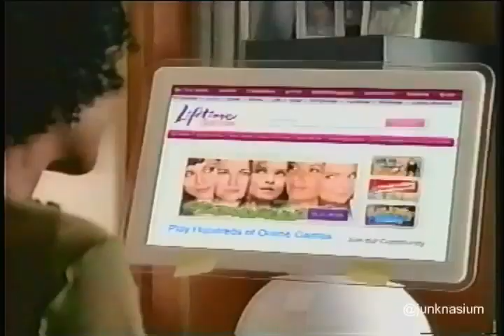"Lost Lifetime Flash Games Commercial" Mylifetime.com (2010) Lost Media [Part 3]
Another in the lost lifetime flash game category.  Now we're never going to see what celebrity hairstyle looks best on us!  Release the Fashion Solitaire Lifetime!  Release it from those sleazy vaults!

OMG.  They sold it as a CD Game!:

Recorded 2010.